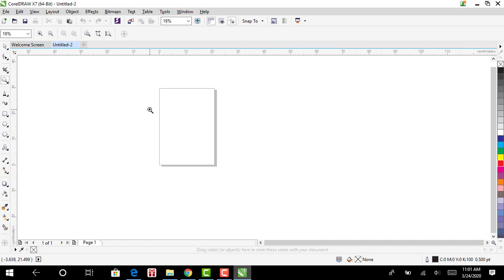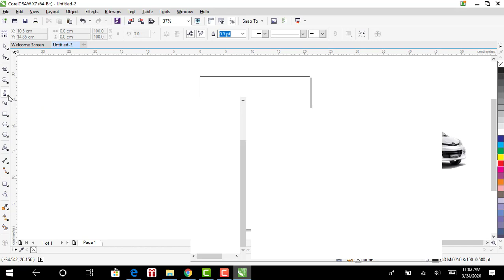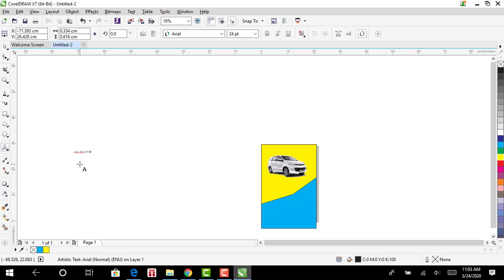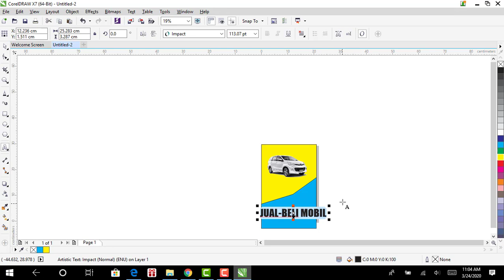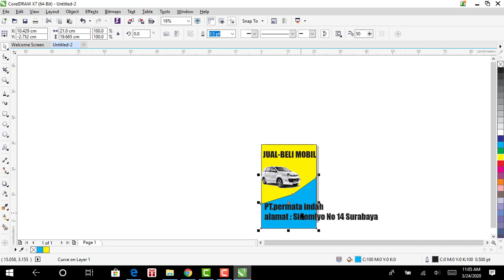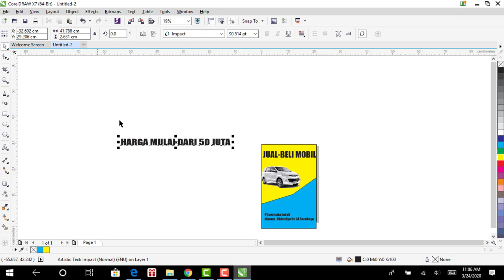Cara Membuat Poster Yang muda di Coreldraw